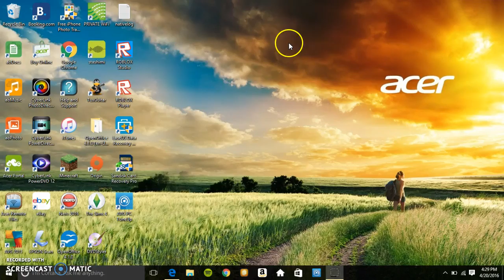a new begening